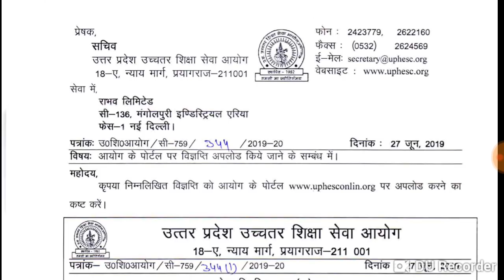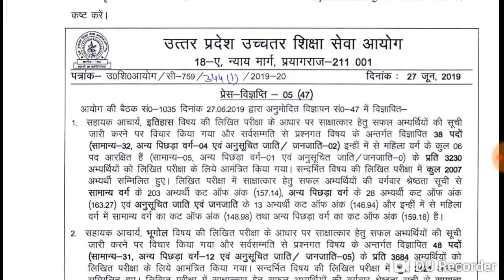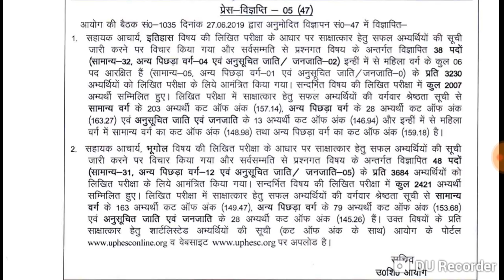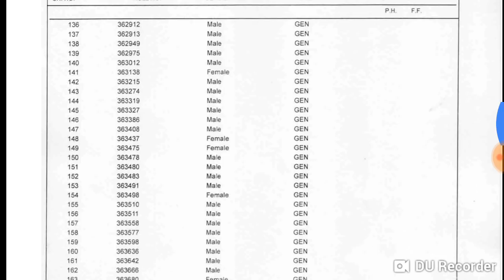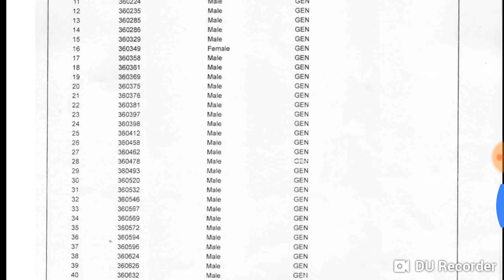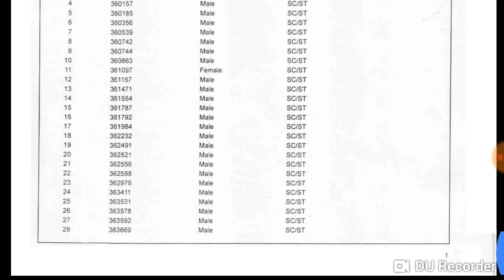UPHESC ASSISTANT PROFESSOR RESULT HISTORY GEOGRAPHY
UPHESC ASSISTANT PROFESSOR RESULT